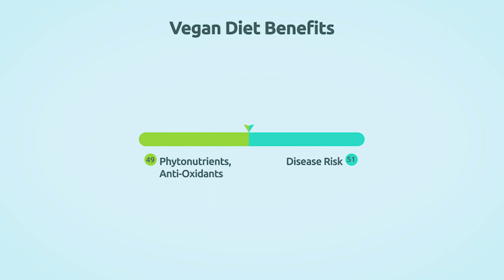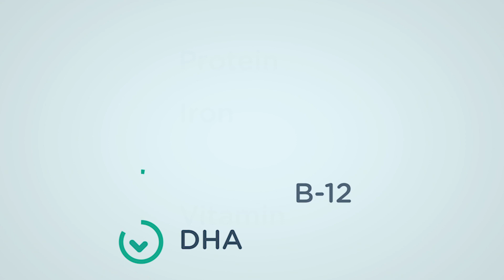2 MINUTE DIET - WHAT IS THE VEGAN DIET?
My mission is to support EVERYONE on a journey to improve their health and wellness through proper nutrition, intense and progressive workouts, and WORLD CLASS NATURAL SUPPLEMENTS!